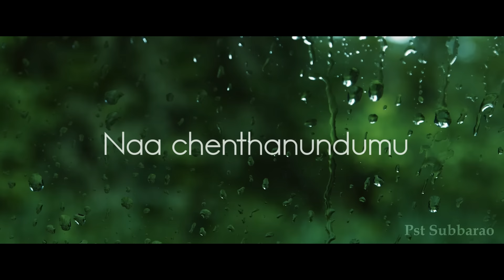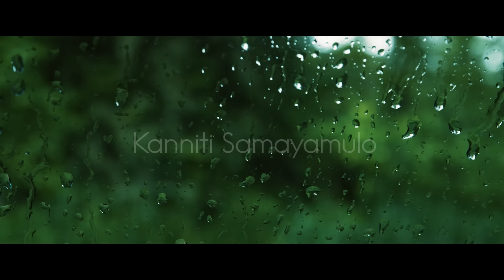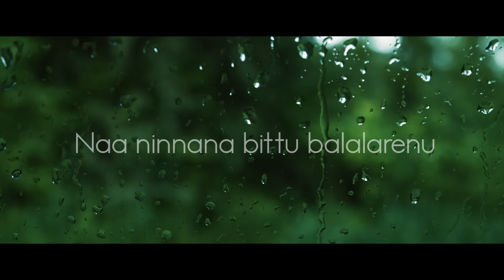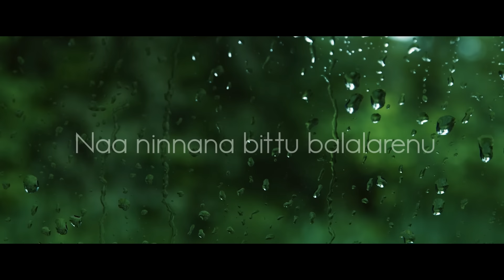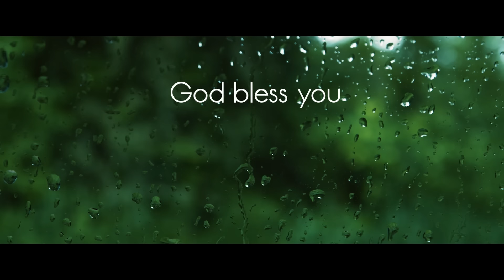Nan hathiraviru | Bilingual | Pst. Subbarao | Kannada worship Song | God Love Media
Singer : Pastor Subbarao
Album : Yesuve Ninagaagi jeevisuve
Volume : One